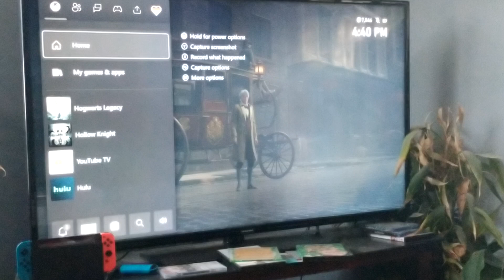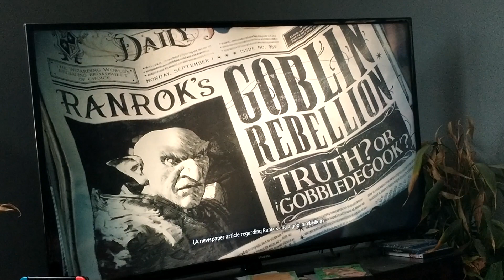Hogwarts legacy part one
this is a fun game Hogwarts legacy enjoy watching the first part of the game 😁